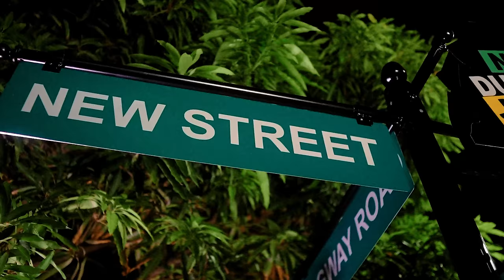Shaqstar - Pros & Cons (Official Video)